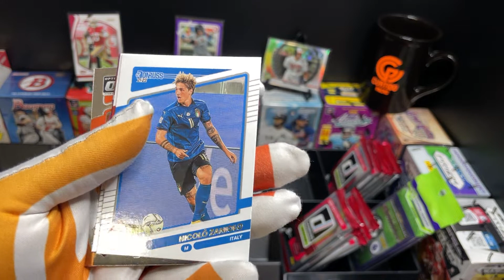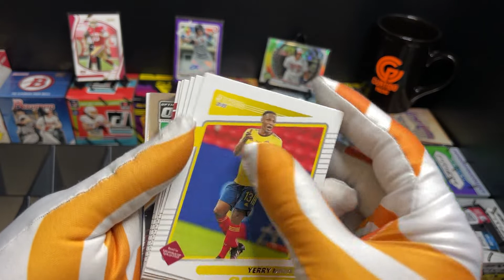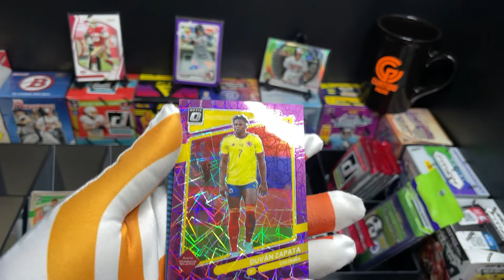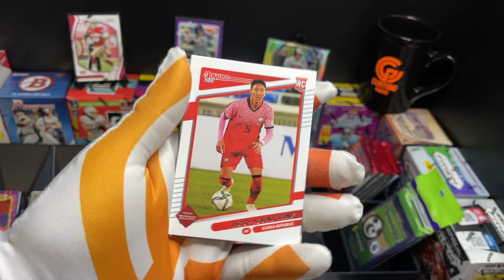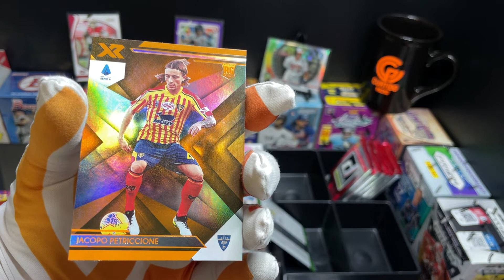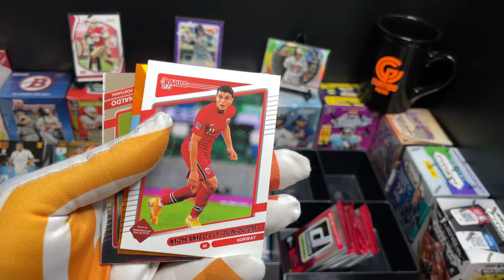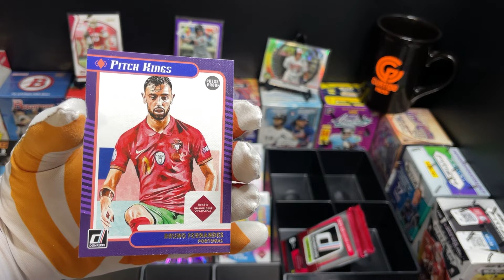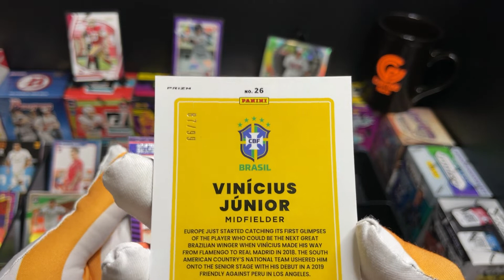Curtido Packs S2 EP23 Donruss Soccer “Road to Fifa World Cup”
Hello and welcome to another episode of Curtido Packs. Just comment on your 2 favorite cards in this episode and your comment will be entered in our next drawing.

We starting the show with some Donruss Soccer 2021-22 cards. And we are also going to rip a 19-20 Chronicle soccer cello. Hopefully we pull something for your PC

Also don’t forget to follow our eBay page as we been listing cards from previous episodes up for bid.